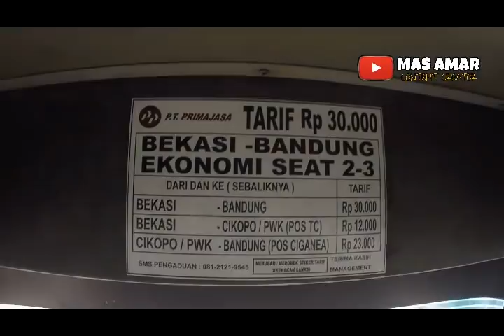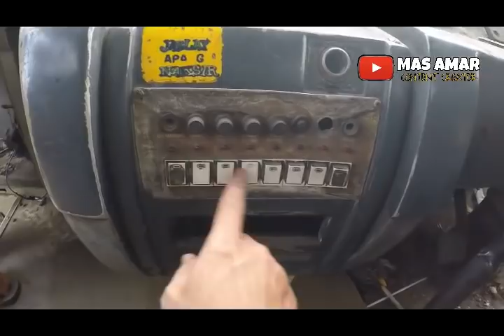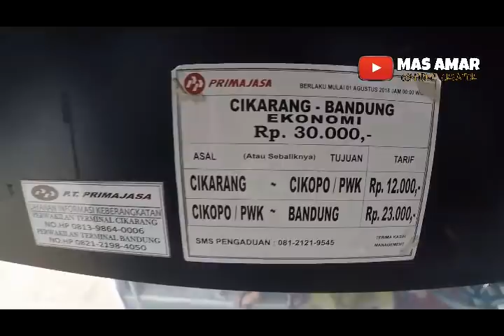TERNYATA DISINI KUBURAN BUS PRIMAJASA😭